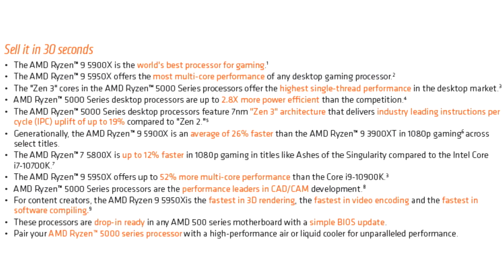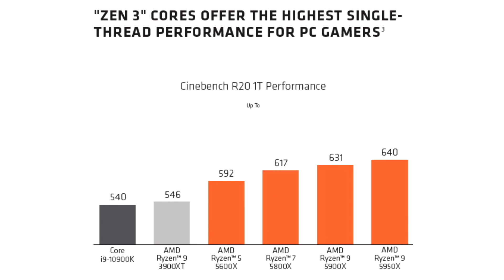AMD made it clear that the most important benchmark for gamers is Cinebench R20